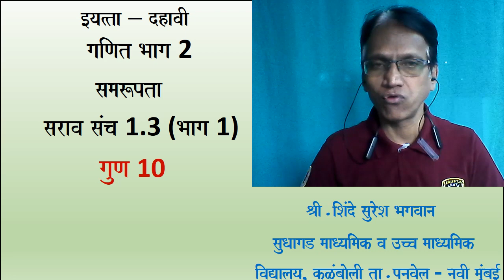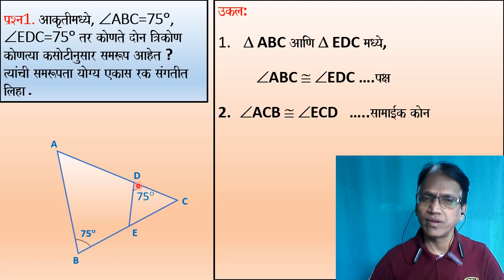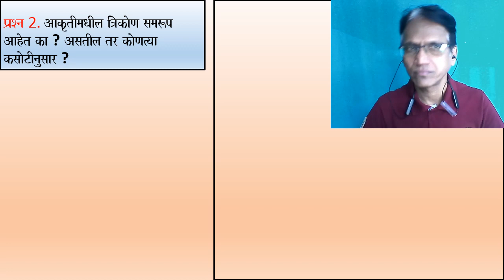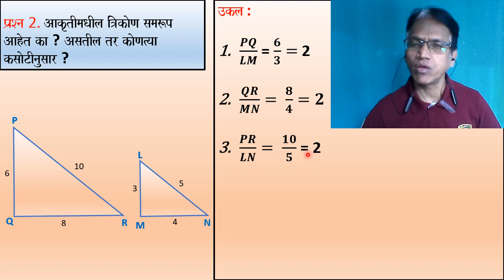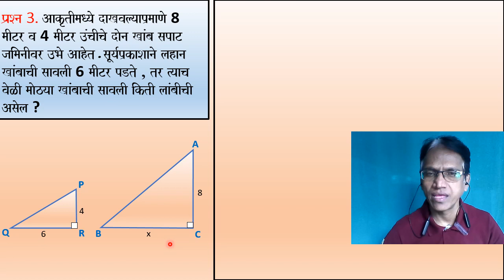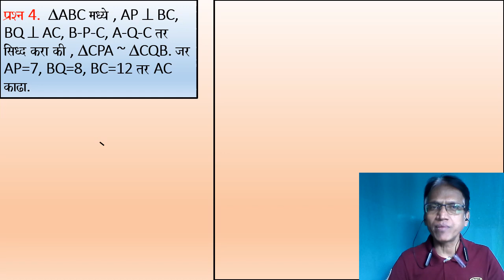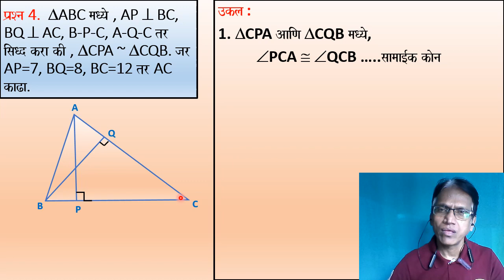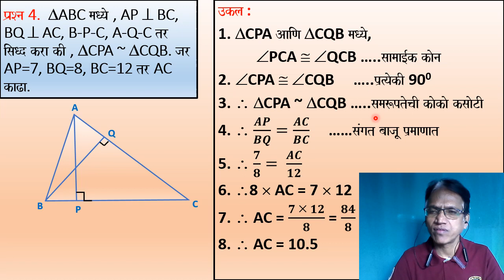इयत्ता - दहावी - गणित भाग 2 - समरूपता - सराव संच 1.3 - प्रश्न 1 ते 4 - श्री.सुरेश शिंदे